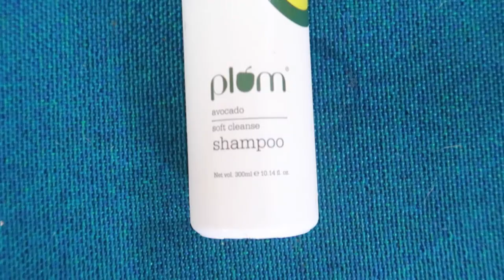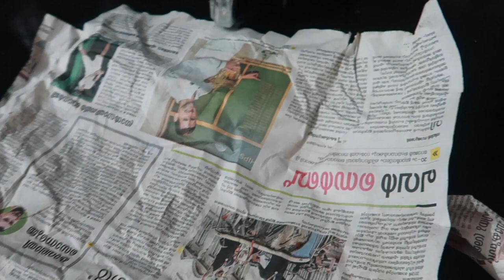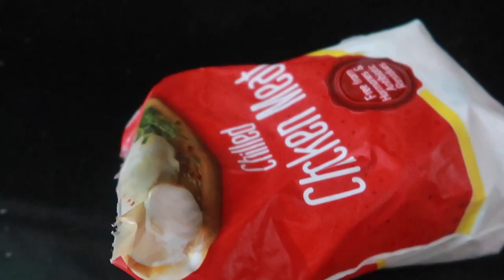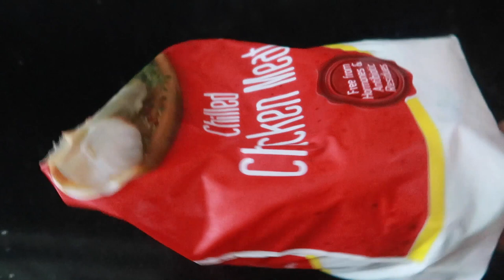A lazy sunday in my life|Day in my life|karimashilovernew|Karimashi day in my life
Wondering how to tame your frizz to get soft, shiny & nourished hair? The Avocado Hair care range from Plum Goodness is a savior for us all suffering from dry & frizzy hair.
The Avocado Hair Mask is a personal favorite which contains the goodness of Avocado oil, Shea Butter & Argan oil to MaskTheFrizz & get soft & shiny hair!
You can also earn reward points by sending in your Plum empties! Check their Empties4Good initiative on
this link! Good for you, Good for the Planet!
Would love to know what your hair care routine looks like!

Karimashi

Big  🐻  Hugs❤️